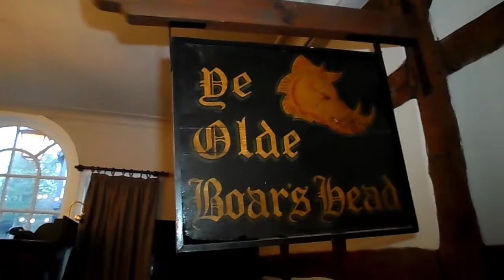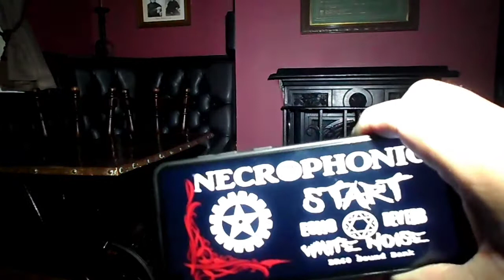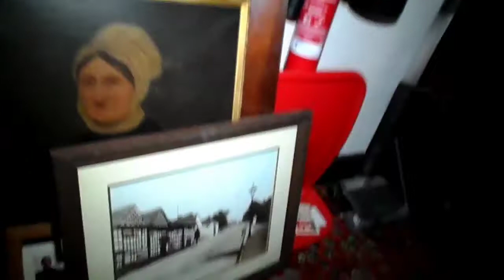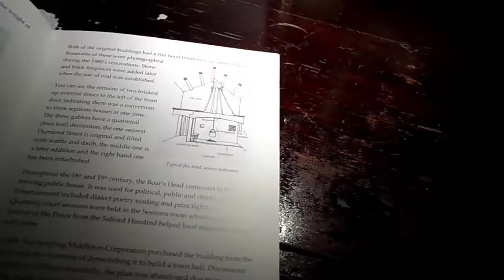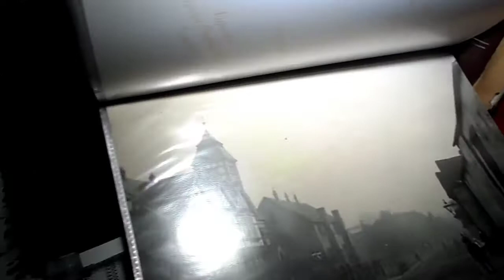Demon Possession At 14th Century Pub.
A historical tour around a 14th century pub named the olde bores head.  plus a member of Northwest Ghost Adventures  got possessed.